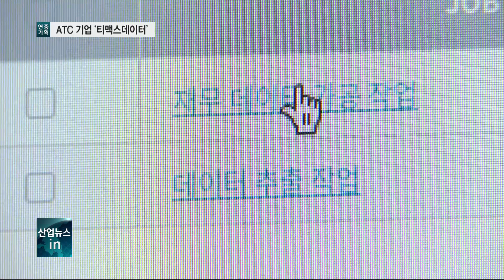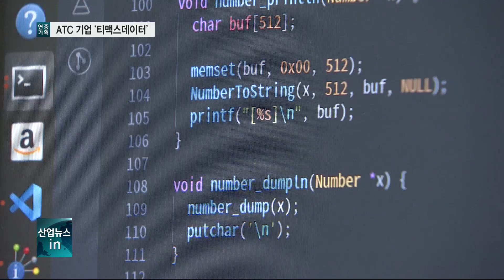DB관리시스템 원천기술 통해 ‘고공 성장’_산업뉴스[산업방송 채널i]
[앵커멘트]
정부 R&D 과제 중 하나인 ATC 사업 성과를 소개해 드리는 순서입니다.
방대한 양의 데이터를 처리하고 관리하려면 우수한 성능의 소프트웨어가 필요한데요.
국내 기업이 데이터베이스 관리시스템을 출시한 이후 지속적인 연구개발을 통해 시대의 흐름에 맞는 제품들을 속속 시장에 출시하고 있습니다.
이창수 기자입니다.
[리포트]
국내 기업 티맥스데이터는 2003년 데이터베이스 관리 소프트웨어를 시장에 출시한 이후 괄목할만한 성장을 이뤘습니다.

데이터베이스를 안정적으로 관리하는 시스템뿐 아니라 인공지능 기술이 적용된 토탈 데이터 플랫폼도 개발했습니다.

이를 활용하면 모든 영역을 하나의 플랫폼으로 통합할 수 있어 AI 서비스 개발에 필요한 여러 영역을 한꺼번에 관리할 수 있습니다.

현재는 연구소에서 빅데이터와 클라우드와 같은 4차 산업 기반 기술이 적용된 BI솔루션 개발에 매진하고 있습니다.

특히, 산업통상자원부의 대표 R&D 사업인 ATC에 선정되며
시장 출시를 위한 연구개발에 박차를 가하는 중입니다.

[인터뷰 – 박상영 / 티맥스데이터 상무]
ATC에 선정이 됐다는 것은 저희 티맥스데이터 연구소가 굉장히 우수한 연구 활동을 하고 있고
그 역량을 인정받았다고 볼 수 있습니다.
저희가 지금까지 주력을 해 왔던 데이터베이스 시장보다 빅데이터, 데이터 분석 시장이 훨씬 더 커질 것으로 기대하고 있습니다.
그래서 차후 회사의 차세대 먹거리, 차기 주력 제품이 BI 솔루션이라고 보고 있고요.

티맥스데이터의 데이터베이스관리시스템은 현재 국내외 1천여 고객과 4,900여 건의 레퍼런스를 확보 중입니다.

꾸준한 연구개발을 통해 제품에 대한 기술력은 물론, 안정성을 높여온 결과입니다.

외국 제품에 비해 총소유비용을 절반가량 줄일 수 있을 뿐 아니라 고객 맞춤형 서비스를 제공한다는 것 또한 강점입니다.

[인터뷰 – 이희상 / 티맥스데이터 대표]
자체 연구원들을 확보하고 소프트웨어 개발을 통해서 원천기술을 보유하고 있다는 점이 크게 차별되는 경쟁력이고요.
산업별, 고객 맞춤 서비스를 제공하고 있다는 점이 크게 다른 기업들과 차별점이라고 말씀드릴 수 있을 것 같습니다.

앞으로 다가올 4차 산업혁명 시대에는 특히 데이터베이스 관리 솔루션에 대한 수요가 국내외에서 지속적으로 증가할 전망.

티맥스데이터는 차별화된 기술적 역량을 바탕으로 시장과 고객이 원하는 제품 개발에 한 걸음씩 다가가고 있습니다.